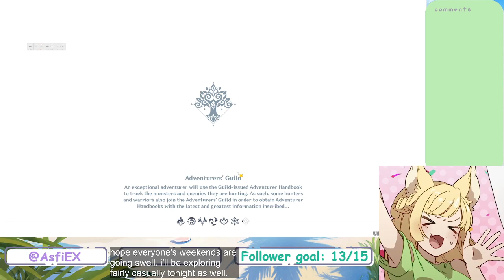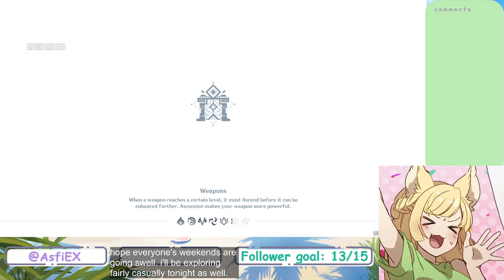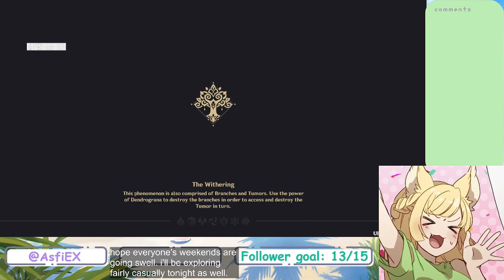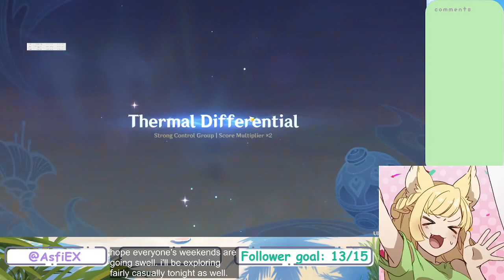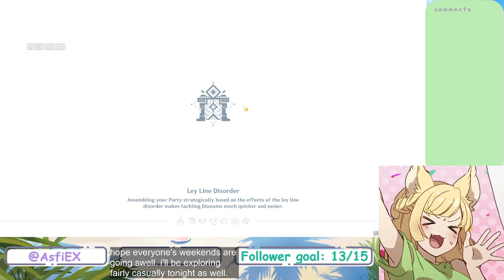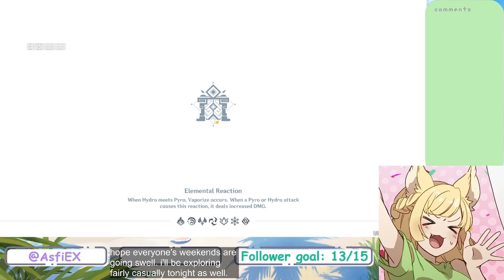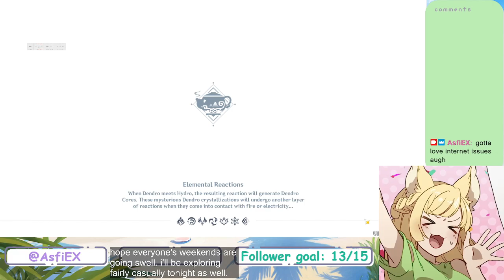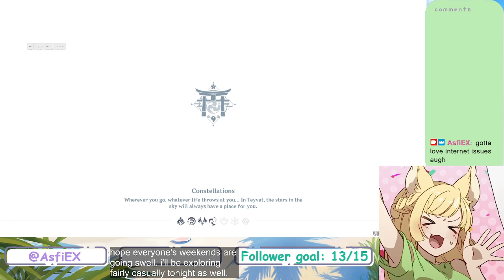taking a deeper dive into desert 3 | Genshin Impact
VODs

Some assets acquired from:
Okumono

Timestamps:
0:00 Start
2:30 Gaming
2:13:20 Stream End